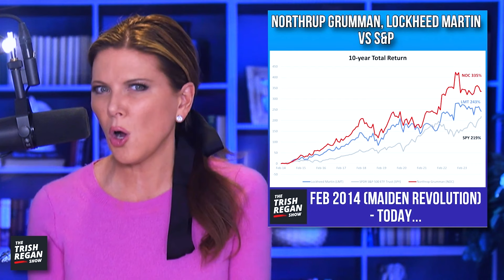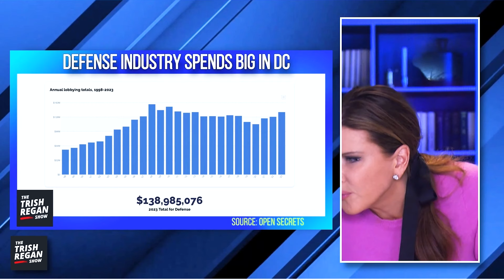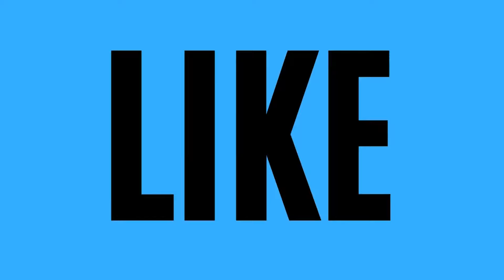Lockheed Martin Stock SKYROCKETS After THIS: How the US Military Industrial Complex PROFITS from WAR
Lockheed Martin and Northrop Gruman and other major military companies got a significant boost to their share prices at a rather unusual and unexpected time. What might the maiden revolution in Ukraine have indicated about big business for big military companies - and will it continue? I have the rather stunning details.